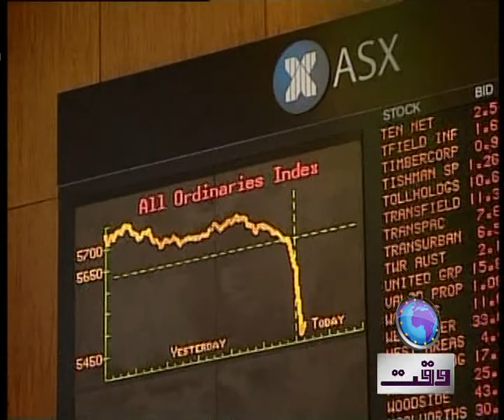NADIA BATOOL BOKHARI WAQT NEWS TV Stock Exchange Weekly.mpg